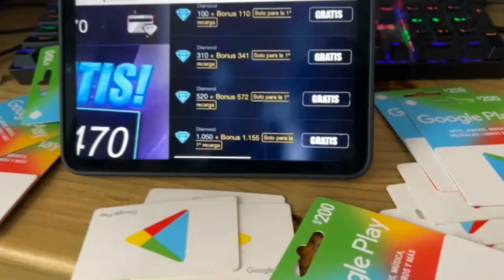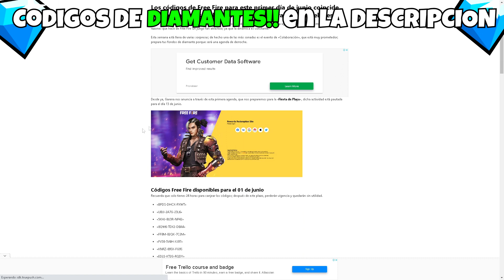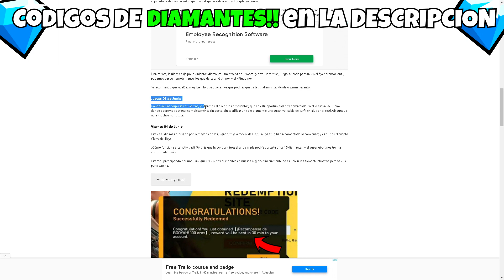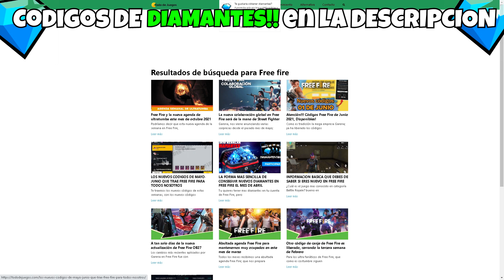🎁 6 CÓDIGOS PERMANENTES DE FREE FIRE 2022 🎁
🎁6 CODIGOS AQUI!!🎁